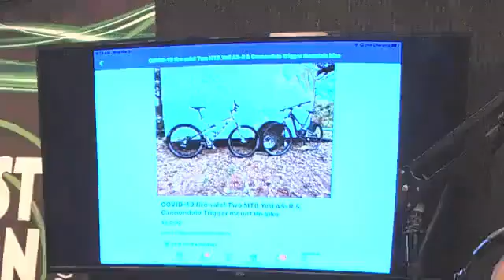03 23 2020 Morning Mayhem Pt 2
SHARE/CARE/LIKE/VIEW/ and tell us what you think…
The Just 4 Fun Radio and FOXHOLE Internet Radio Network Project
Archives @ J4FRFIRN Project YouTube Channel